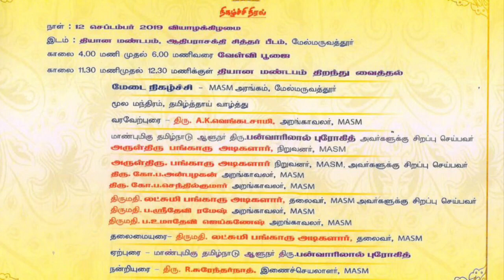Invitation to the Grand opening of the Meditation Hall at Melmaruvathur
OmSakthiUK is a YouTube channel dedicated to the Lotus Feet of His Holiness Bangaru Adigalar - AMMA, and the feet of all those who have recognised This Mahaa Avatar - So Great that no one else can, but S(H)E alone surpass in the future.

The channel provides videos on Arul Thiru AMMA, spiritual activities in around Melmaruvathur Adhiparasakthi Siddhar Peedam, Melmaruvathur festivals, spiritual speeches, spiritual messages and much more spiritual content.

"Melmaruvathur Adhiparasakthi" "Adhiparasakthi songs" "Athiparasakthi songs" "Adhiparasakthi movie" "Adhiparasakthi Mandram Harrow" "melmaruvathur arputhangal songs" "Melmaruvathur temple" "adhiparasakthi tamil full movie" "Adhiparasakthi devotional songs" "Amman songs" "tamil devotional songs" "Maruvathur" "Maruvoor" "Arul Thiru AMMA" "Bangaru Adigalar" "108 potri" "miracles" "108 guru potri" "mantra nool" "Saranam" Guru AMMA" "amma" "amma blessing" "amma songs" "Thai poosam" "thai poosa jothi" "irumudi" "irumudi Sakthi maalai" "Om Sakthi movement" "Bangaru adigalars birthday celebration" "avatara thiru naal" "72nd birthday celebration" " New year poojai" "Ammavasi Poosai" "Pournami Poosai" "Mantra" "1008 mantra" "bangaru amma" "chitra pournami" "adi pooram" "aadi pooram" " navratri poojai"